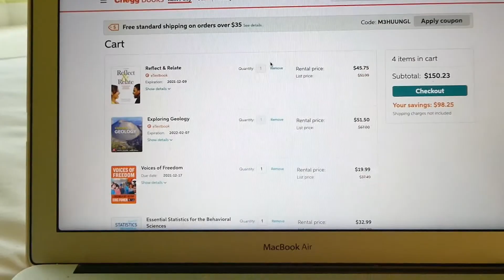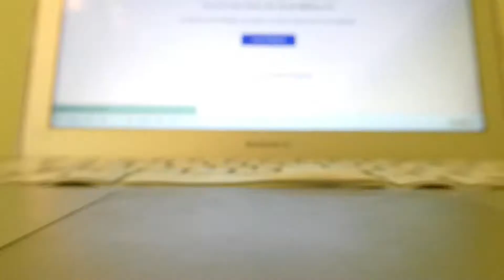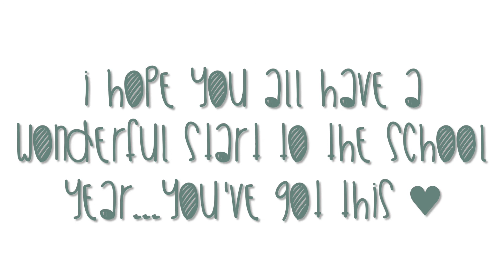College Prep for My First In Person Semester | Collab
Welcome to my College Prep for My First In Person Semester | Collab video!

~Age: 19
~Height: 5'2"
~Country: United States
~Main Camera: LUMIX F2.8 Constant Aperture Camera DMC-FZ200K
~Vlog Camera: LUMIX 20.3 Megapixel DC-ZS70K
~Waterproof Camera: GoPro Hero 7
~Uploading Days: Wednesday at 7PM CST

Video filmed, edited, and uploaded by It's Emma